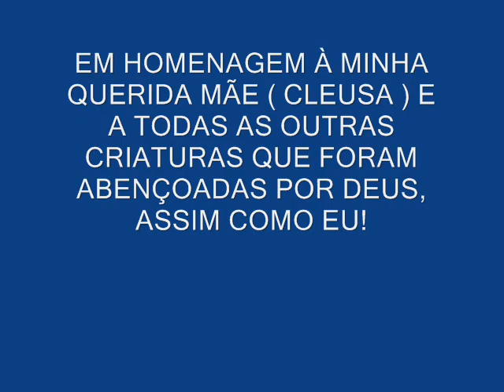MINHA QUERIDA MÃE, CLEUSA.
FELIZ DIA DAS MÃES! MÃE- palavra singular para expressar tanto amor! Mãe te amo de todo  meu coração! Que Deus a abençoe sempre por tudo que representa em minha vida! Que juntas possamos viver em felicidade esperando até Jesus voltar! Te amo!